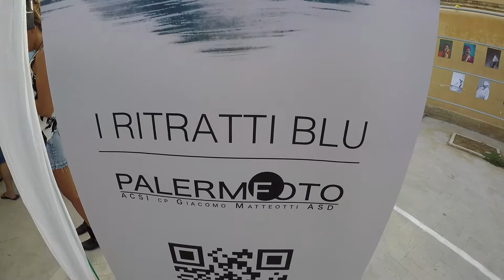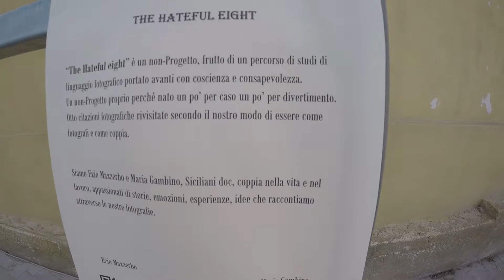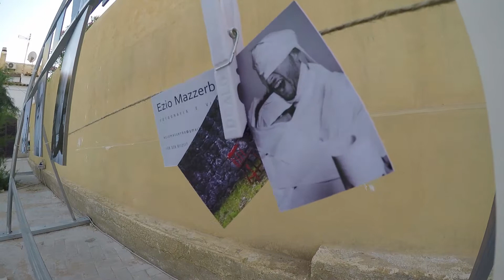Gazebook 2017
Gazebook Sicily Photobook Festival 2017
Punta Secca (RG)
con:
"I Ritratti Blu" di Palermofoto e
"The Hateful Eight" project di Ezio Mazzerbo e Maria Gambino_